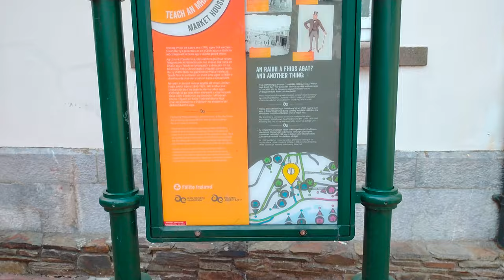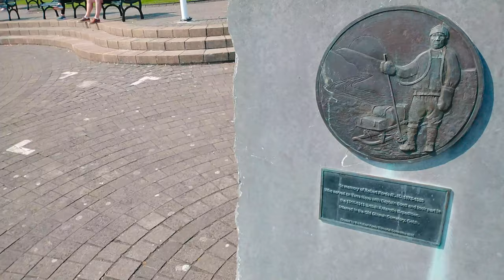Travel Vlog Cobh Cork Ireland P2 Music